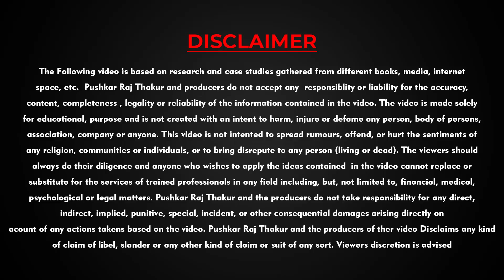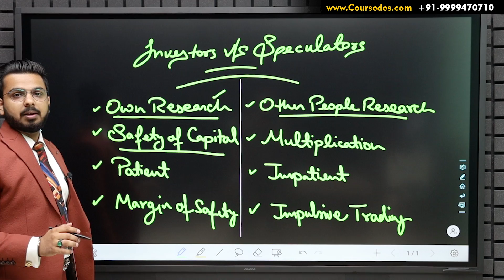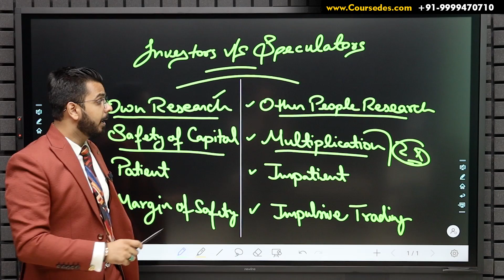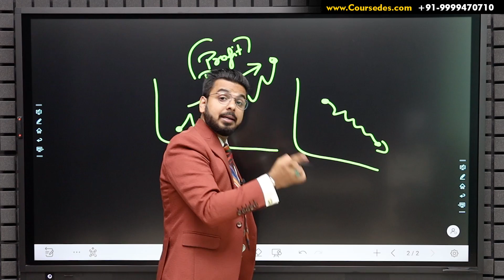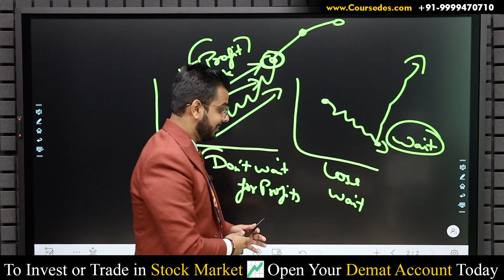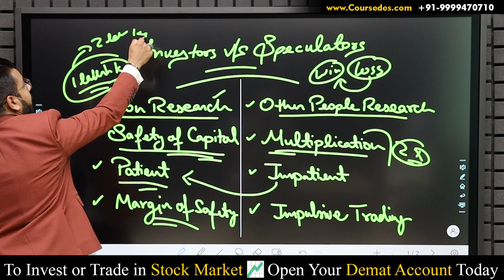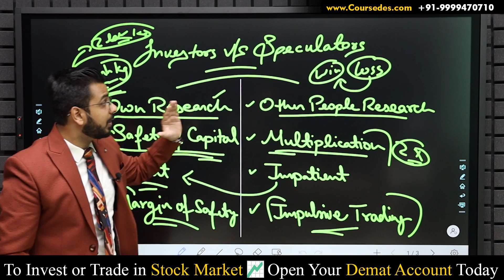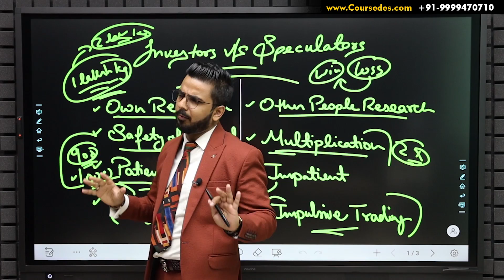Secrets of Making Money in Share Market | Investors Vs Speculators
In this video you will learn the difference between an Investor and a Speculator to Make Money in ShareMarket.